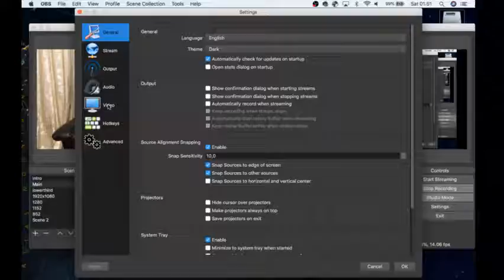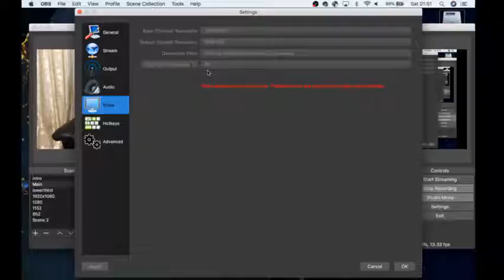OBS Settings for MacBook Pro (Mid 2012)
Better settings for slow MacBooks running i5 processors.